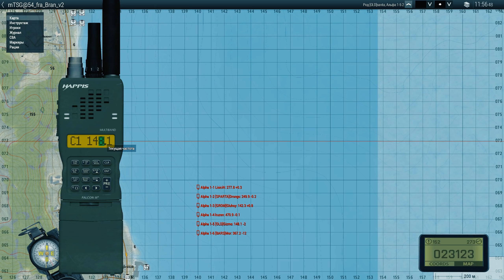Неизданное [Arma 3]